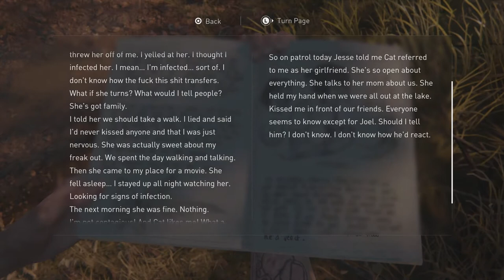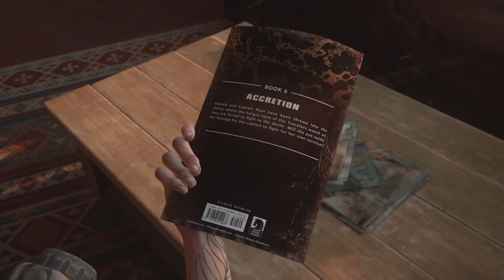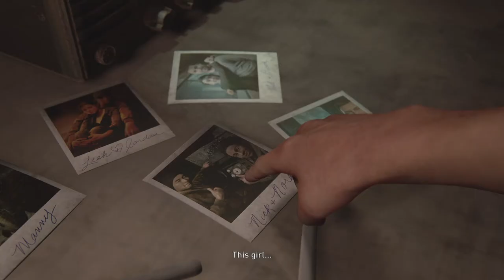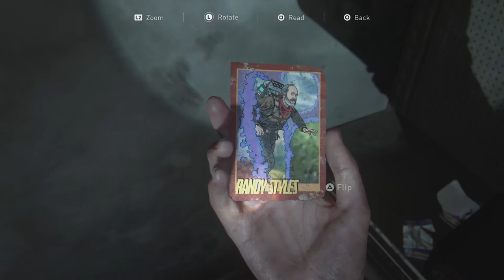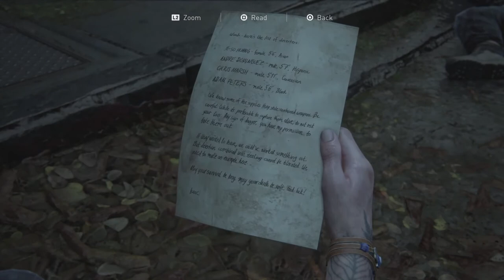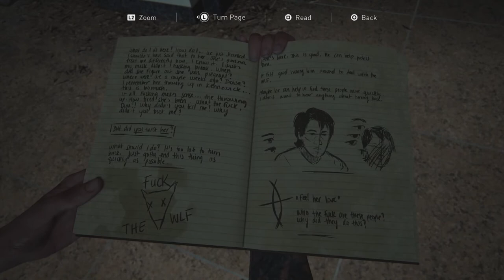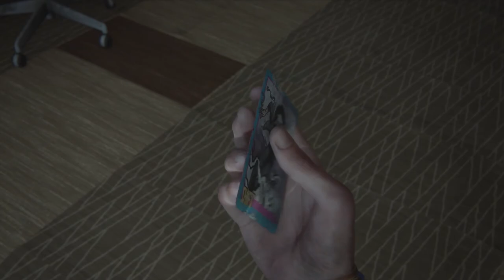Breakfast at the Bloatel - The Last of Us Part II - EP11 [PS4 PRO - BLIND]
As we rush towards a smokestack through a WLF infested Hillcrest, we get hit with another flashback and a familiar big boy.